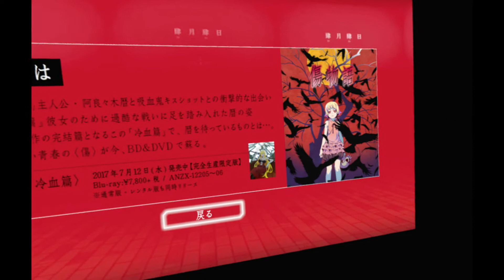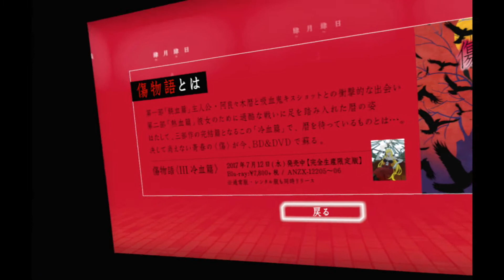【傷物語VR】風雅の実況プレイ【キスショットとイチャイチャ】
想像以上の距離感で終始ドキドキしましたｗ 傷物語 PSVR アニメ